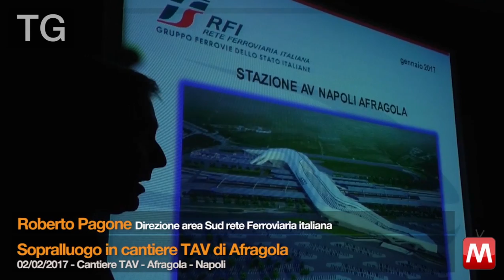TG 02/02/2017 Roberto Pagone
TG 02/02/2017 Roberto Pagone - Direzione area Sud rete Ferroviaria italiana
Sopralluogo in cantiere TAV di Afragola
Cantiere TAV – Afragola – Napoli